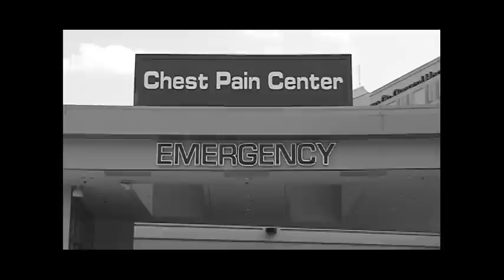James Ross: Seconds Count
James Ross re-lives his heart episode and explains seconds count when receiving medical attention.